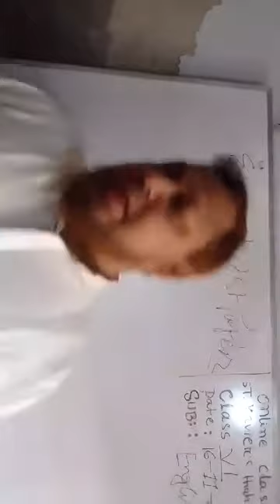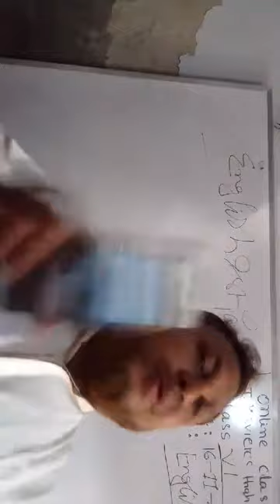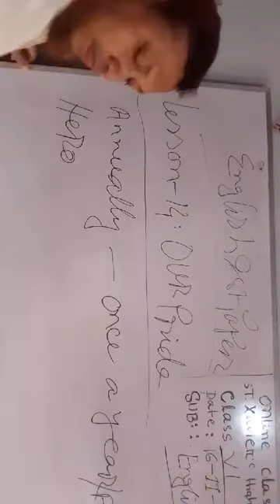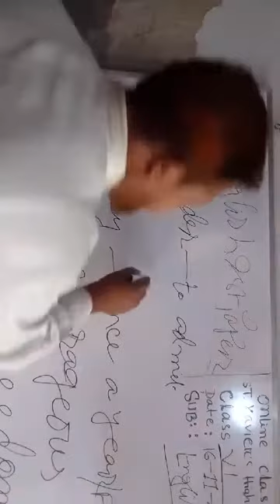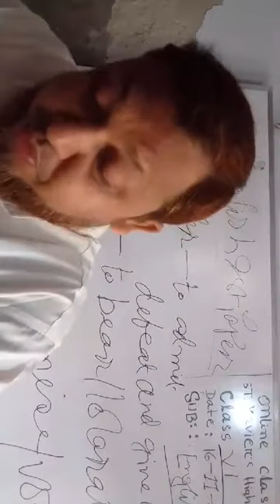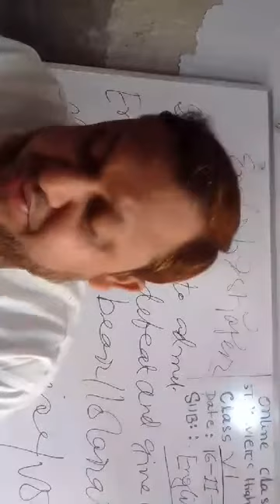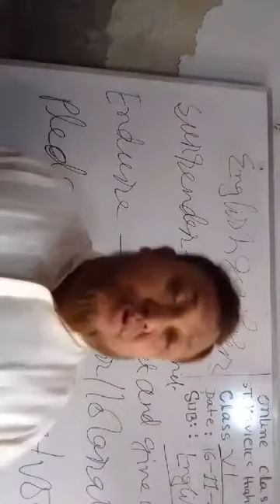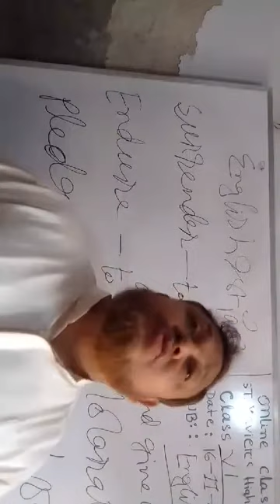16 November 2020